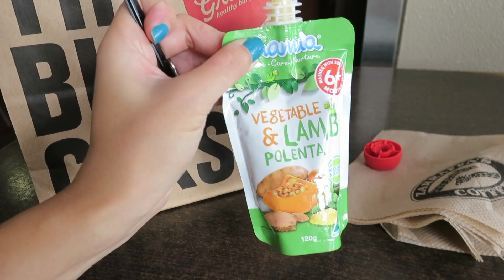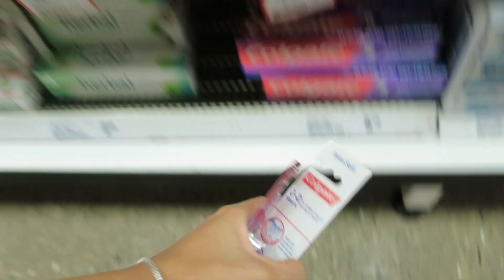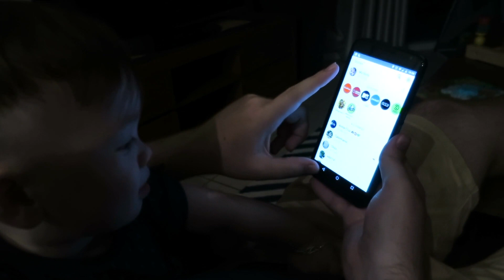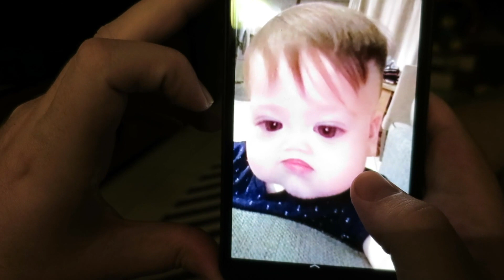MẸ VỚI SÓI ĐI MUA SẮM !!!